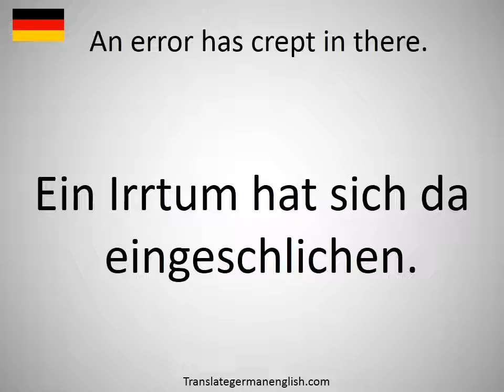How to say An error has crept in there. in German?